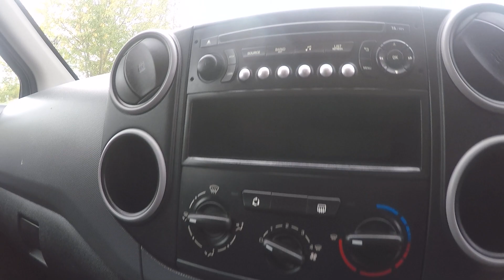Partner Crew Silver 63KHC By Simon.